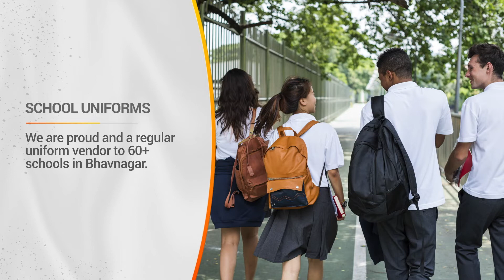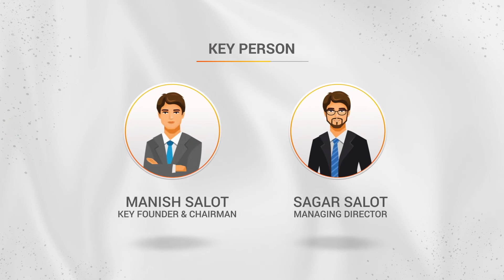Uniform House | Animated Presentation Video | Motion Graphics | Mafatlal Family Shop | SAR TRADITION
Uniform House : Animated Presentation Video
Mafatlal Family Shop | Uniform House | SAR TRADITION

Software Used : Photoshop, Illustrator, After Effects and Premiere Pro

7Fox Productions is a Multimedia studio. We create amazing & effective designs in Digital Media & Print Media, Customizable according to client's needs.